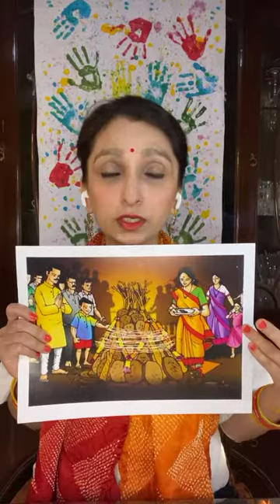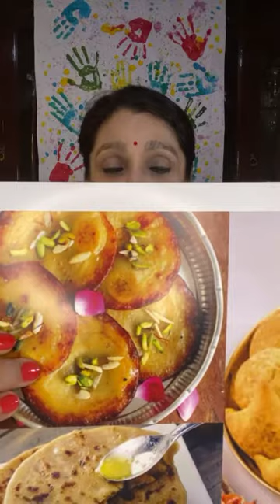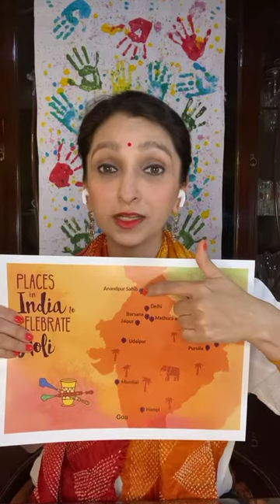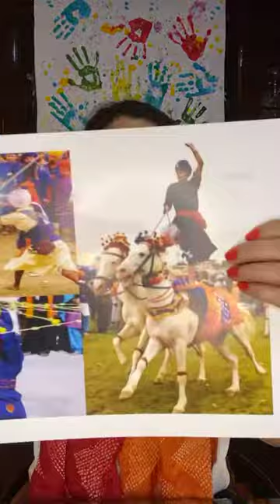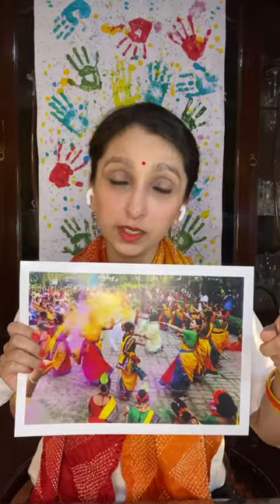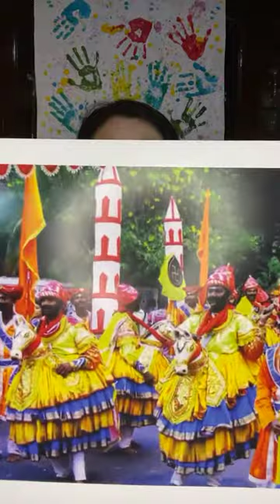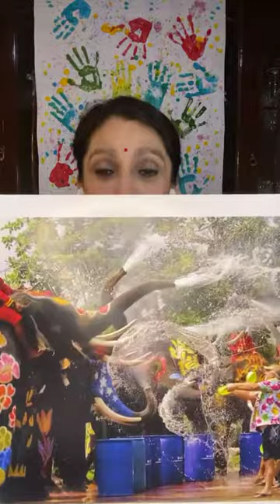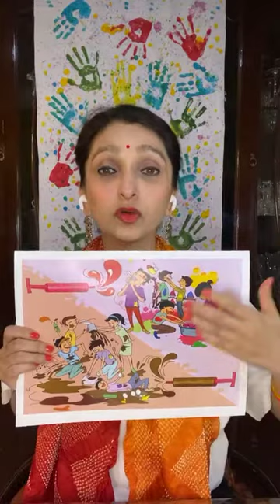🌈Holi Stories || Spin A Story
Come, let’s listen to stories of Holi: the myths,
the reason we play with colour,
the traditions and
the science behind them and
how we celebrate in different parts of the country and abroad and
how we can celebrate an eco-friendly Holi!